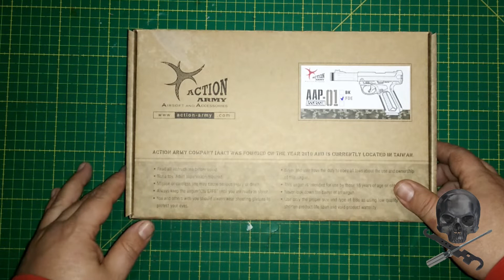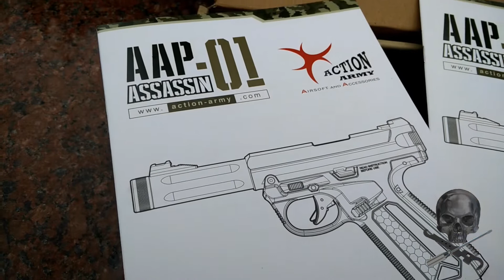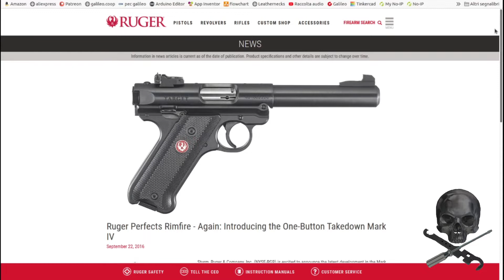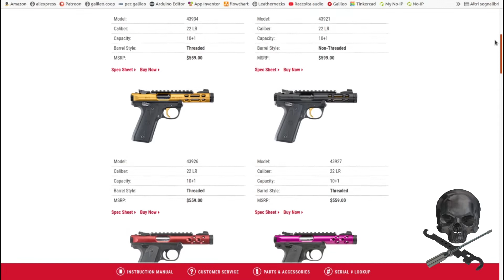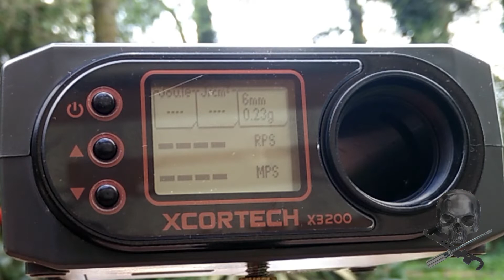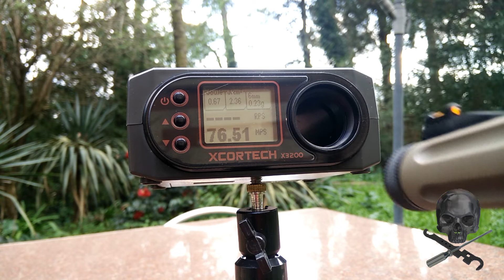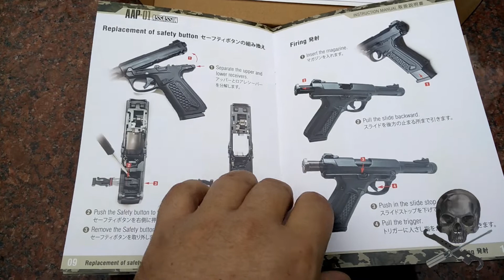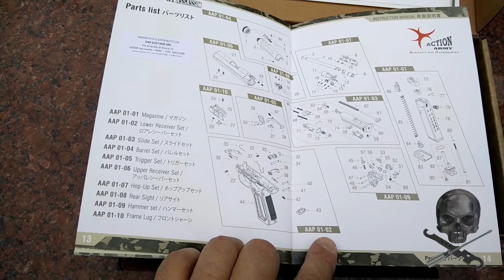recensione replica soft air action army aap 01 airsoft review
Replica giocattolo ispirata alla Ruger Mark IV, dal design accattivante che permette una interessante customizzazione, qualche difetto sulle tacche di mira e hop up non perfetto.
Pero', essendo basata sulle repliche glock di Marui e WE la considero molto indicata come prima "arma" (stiamo sempre parlando di giocattoli da soft air) secondaria.
Quando feci la recensione, piu' di 6 mesi fa, era praticamente introvabile, ora invece e' piu' o meno disponibile ovunque (ad un prezzo decente).